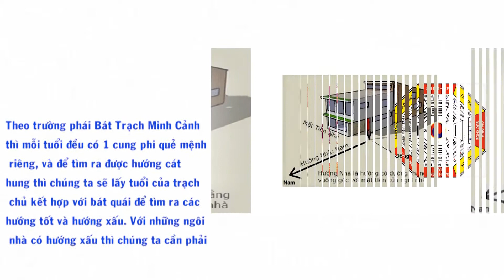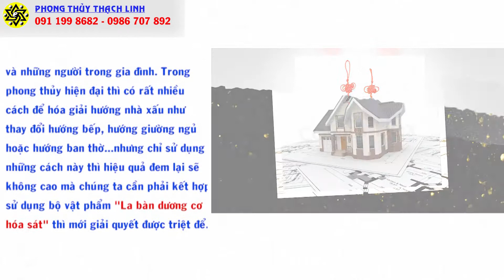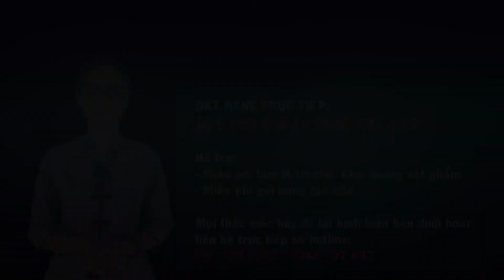BÍNH DẦN 1986 Ở NGÔI NHÀ HƯỚNG ĐÔNG PHẠM PHẢI HỌA HẠI VÀ NHỮNG ĐIỀU BẠN CHƯA BIẾT CÁCH HÓA GIẢI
Xem thêm:
1.PHẬT BẢN MỆNH PHÙ HỘ CHO 12 CON GIÁP:

3. CÁCH HÓA GIẢI HƯỚNG NHÀ XẤU

Dịch vụ cung cấp:

1. Tư vấn phong thủy nhà cửa, văn phòng, công ty - Bao gồm lập hồ sơ thiết kế kiến trúc

2. Tư vấn phong thủy nhà máy, quy hoạch khu đô thị

3. Tư vấn Phong thủy nhà thờ, đình, chùa, miếu, phủ

4. Tư vấn Tứ trụ, bát tự, Tử vi

5. Dịch vụ đặt tên công ty, tên thương hiệu, Logo nhận diện thương hiệu

6. Cung cấp Vật phẩm phong thủy, pháp khí phong thủy, Nguyên liệu - vật tư sản xuất - chế tác Vật phẩm phong thủy.

7. Dịch vụ xem ngày cưới hỏi, khai trương, ký hợp đồng.

8. Dịch vụ khai quang, điểm cốt, nạp khí cho vật phẩm phong thủy